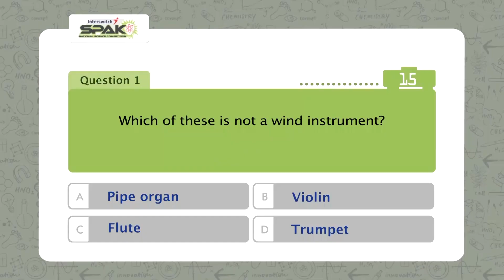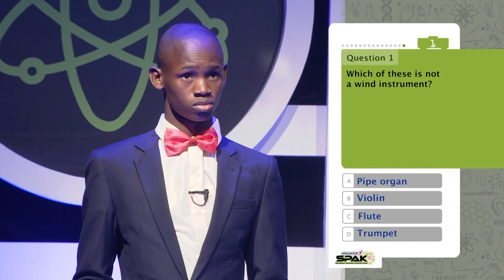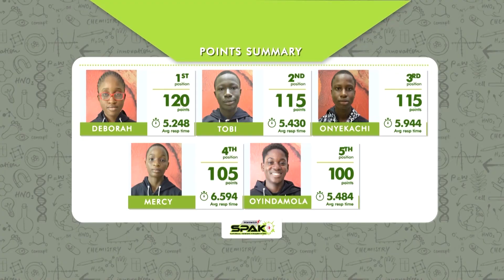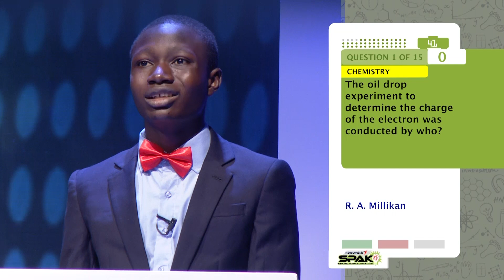Interswitch SPAK 2.0 Episode 15 (Finale) Recap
Get the scoop with our recap episodes!

Tune in to our episode airing on;

Africa Magic 154 on Saturday, from 5 pm till 6 pm. Repeat broadcast 2:30 – 3:30 pm.

AIT Network on Saturday 7 pm
TVC Lagos on Saturday, at 8 pm and Sunday 5:30
STV Jos on Sunday 6 pm
NTA Kano on Sunday 8 pm
EBS Edo on Sunday 4pm
NTA Port-Harcourt on Sunday 5pm
DBS Asaba on Sunday 7pm
OSRC Akure on Saturday 6pm